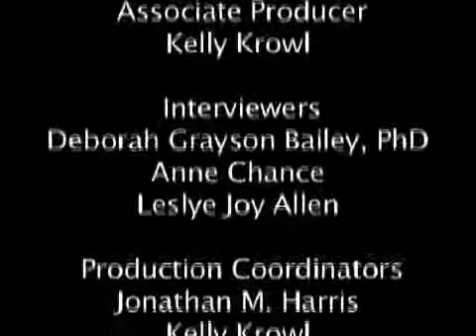Captain Army Air Corps - Casey, Frank L | Georgia in WWII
Mr. Frank Casey was born December 16, 1919. He served in the 8th Air Force in the European Theater, the African Theater, the Middle East and the Pacific Theater. He reminisces about using a cigarette lighter for light during a blackout in England, living in his plane in Okinawa, and taking off the same time as the Enola Gay.